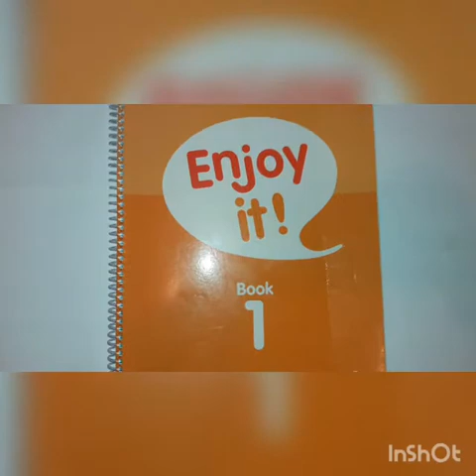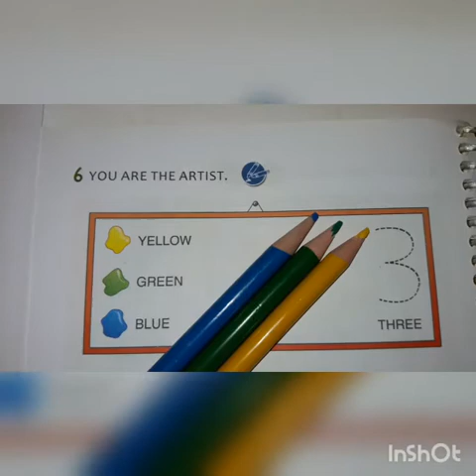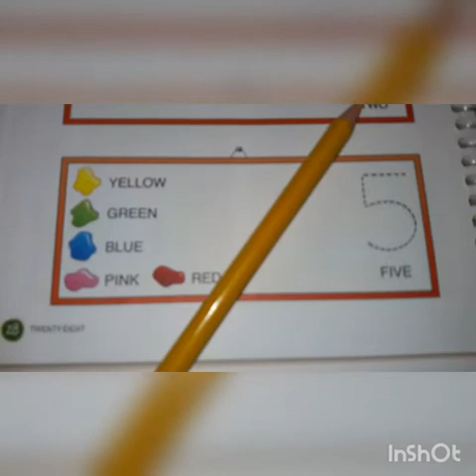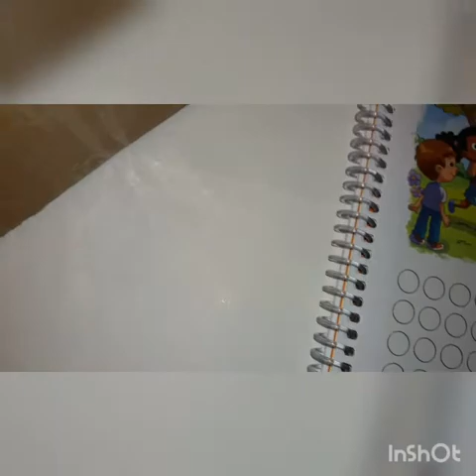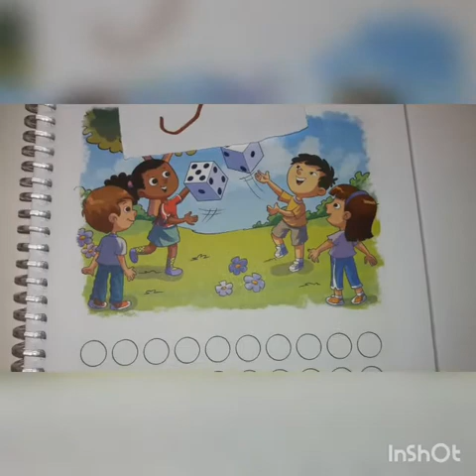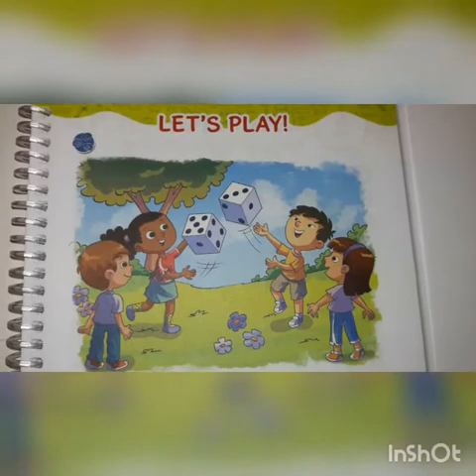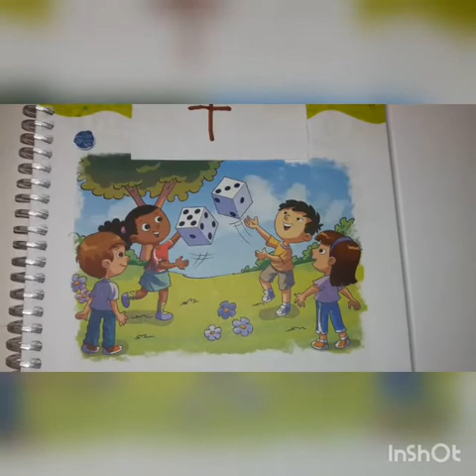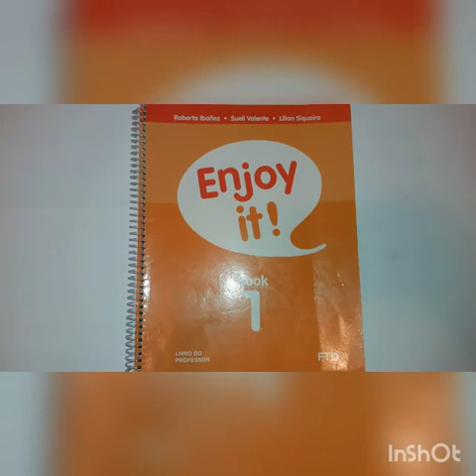1°ANO (UNIT 3) - TEN LITTLE DOGS - PARTE 3 - AULA 29/05